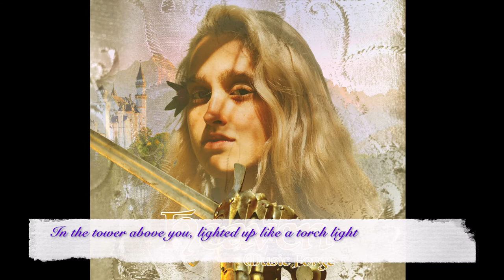Music Forge - Heaven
This is an original composition, tied in with the same story as "Face of Gold" and "Roses", this features a character named Medelia, a princess bound to a very difficult fate.  She reaches out to God for help as many of us do, and reveals her struggle, unseen from the outside.

Please support me and these other fantastic players!

Thanks so much for supporting my music!

Lyrics:

I used to play on castle walls,
And dream of what my sons would be,
I used to sing to baby dolls,
And imagine them grow up with me.

I used to be careless with my prayers,
I used not to be scared of all the peoples’ stares.
But now when I’m awake at night,
I wish those baby dolls could hold me tight.

Heaven! Are you there?
Do you really hear my prayer?
It’s too much to bear,
So I give it all away to you up…

What does it mean to be free,
If your life is not worth living?
What does it mean to be me,
If my soul is not worth giving?

I used to think that I would just be saved,
I never thought that I would have to be so brave,
But now when can’t find my way,
I know that You will come to save the day!

In the times when the world seems to be crashing down around you,
When the weight of it all is just too much,
In the tower above you, lighted up like a torch light,
Hope is burning, bringing you home each day.

Heaven! You are there!
And I know you hear my prayer,
So I give it all away to you…up…there.